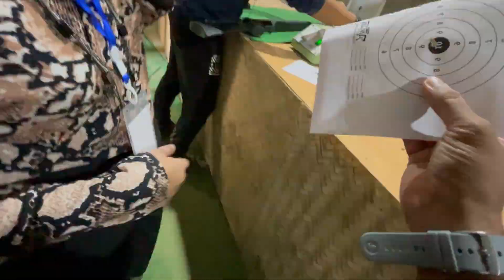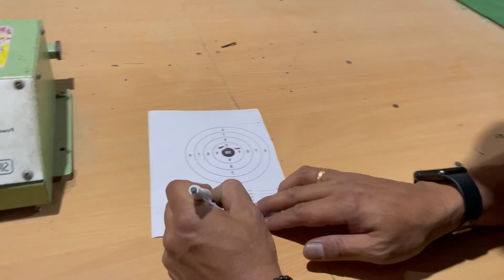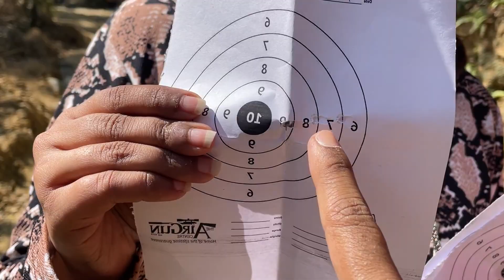BGMI Weapon In Real Life 😱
Trying bgmi gun in real life 😱

Tripod 1

Tripod 2

camera 2